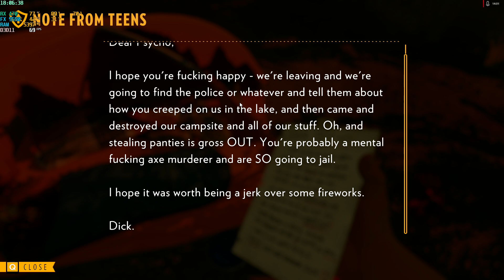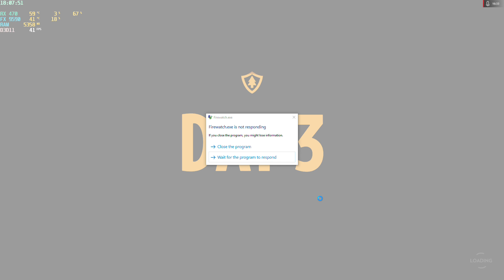Firewatch Episodul 4